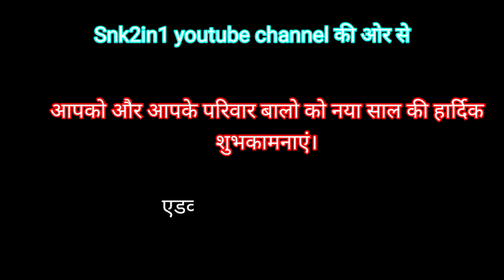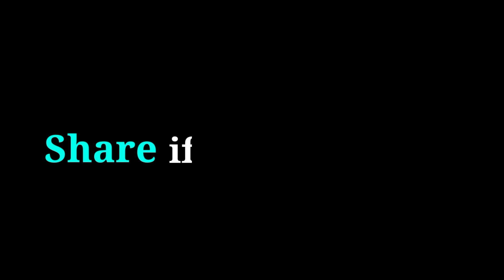New year pe hai Kalua ki setting 2023..Snk2in1